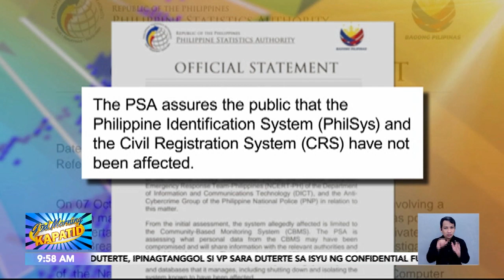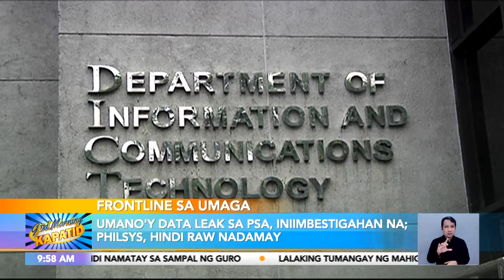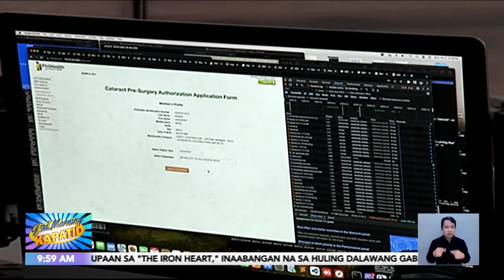Umano’y data leak sa PSA, iniimbestigahan na; PhilSys, hindi umano nadamay | Frontline Sa Umaga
FrontlineSaUmaga I Tiniyak ng Philippine Statistics Authority PSA na ligtas ang kanilang datos. Kasunod ‘yan ng umano’y data leak sa kanilang system. GudMorningKapatid News5 I via Mon Gualvez